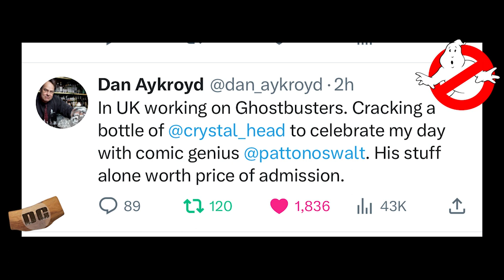Ghostbusters Firehouse PATTON OSWALT STEALS THE SCENES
Ghostbusters Firehouse update!!